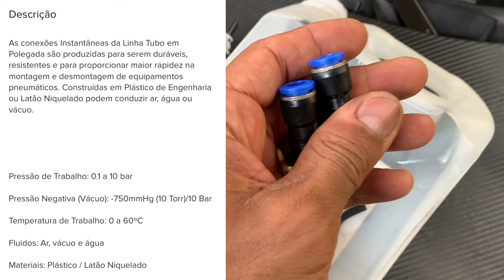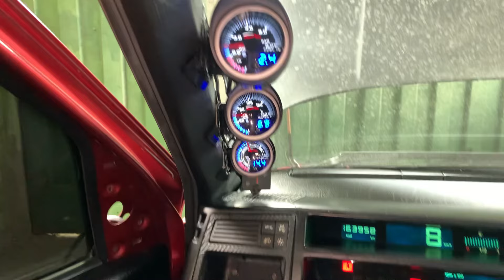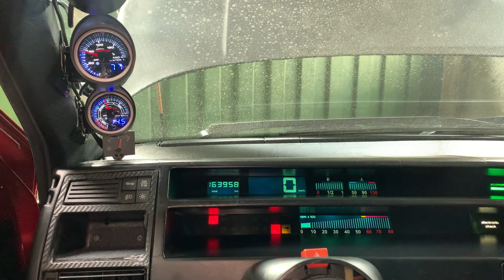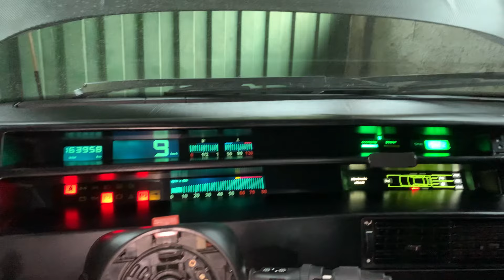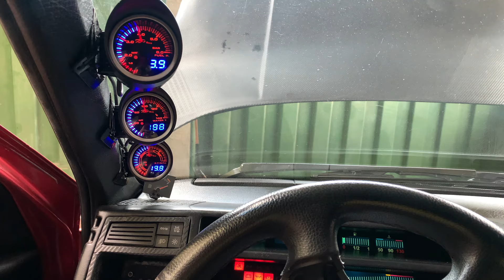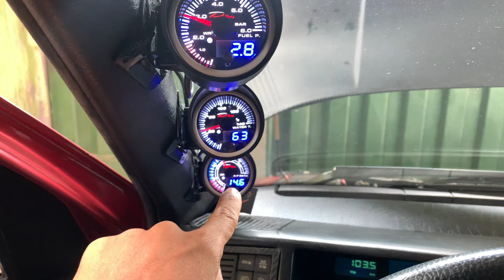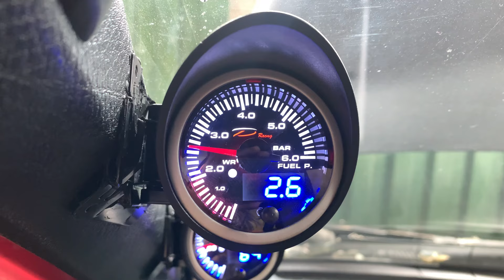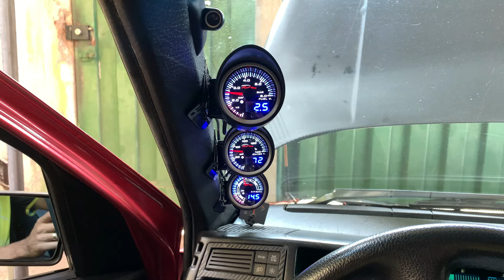Filtro de combustível engate rápido!!! Nova atualização do “Cerejinha” 1 6 para mpi